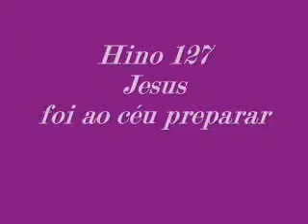Hinos CCB 126-127-128-133-134-136 Violão Clássico Paulolgm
Coleção de gravação antiga de Paulo Nascimento, tocado em solo de  violão e      acompanhamento de teclado.